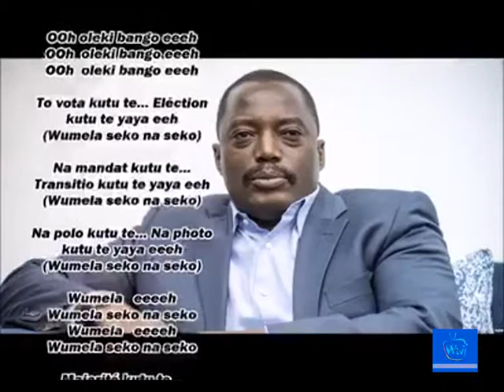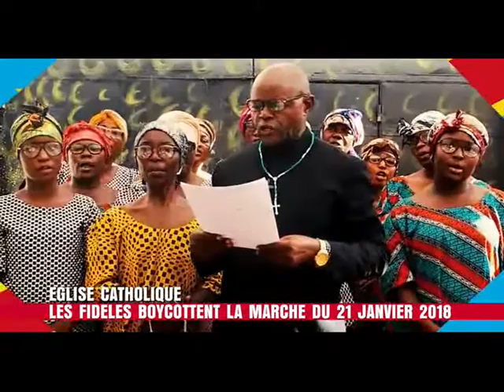Flash,flash, L'eglise Catholique avait rejete' la constitution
Watch WelcomeTV everyday at Sky channel 793 MATV, Welcome TV from 3pm to 5pm and 11pm to 12am, saturday from 1pm to 5pm, you can also watch live free subscribe for more video.